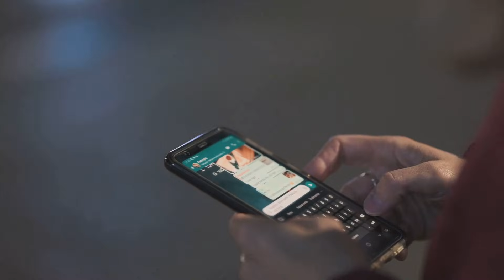चांद पर वापसी की कहानी _आर्टेमिस प्रोग्राम | The Artemis Program Our Journey Back to the Moon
**The Artemis Program: Our Journey Back to the Moon**

Welcome to an exciting journey back to the Moon! After nearly five decades since humanity's last step on the lunar surface, NASA's **Artemis Program** is here to take us further than ever before. This groundbreaking mission is not just about revisiting the Moon but about laying the foundation for a new era of space exploration.

1️⃣ The history and vision behind the Artemis Program.
2️⃣ Key phases: Artemis I, II, and III.
3️⃣ How this program will pave the way for future missions to Mars.
4️⃣ The challenges of creating a sustainable lunar presence.
5️⃣ The role of international collaborations and advanced technologies like Space Launch System (SLS), Orion spacecraft, and Lunar Gateway.

 *Did you know?* The Artemis III mission will make history by sending the first woman and the first person of color to the Moon!

🌌 **Why does the Artemis Program matter?**
The Artemis Program is about more than just science—it's a testament to humanity's boundless curiosity and relentless drive to explore the unknown. This journey will inspire generations to dream big and take bold steps into the future of space exploration.

🔭 **Key Takeaways:**
- What makes Artemis different from Apollo?
- How will humans live and work on the Moon?
- Can the Moon be the gateway to Mars?

🎥 **Don't miss this thrilling episode!** If you love space exploration, science, and the future of humanity, hit the **LIKE** button, **SUBSCRIBE** to our channel, and turn on the notification bell 🔔 to stay updated with more fascinating content.

✉️ **We’d love to hear from you!** What excites you most about the Artemis Program?

 Together, let’s reach for the stars!